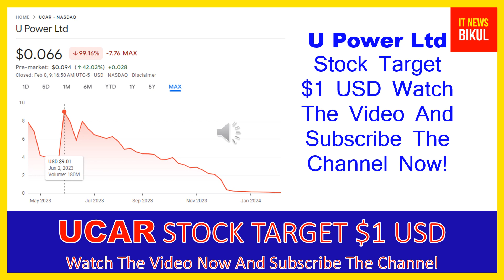UCAR Stock - U Power Ltd Stock Breaking News Today | UCAR Stock Price Prediction | UCAR Stock Target